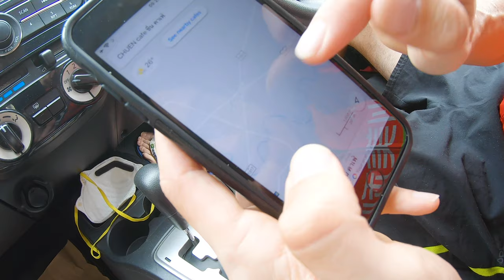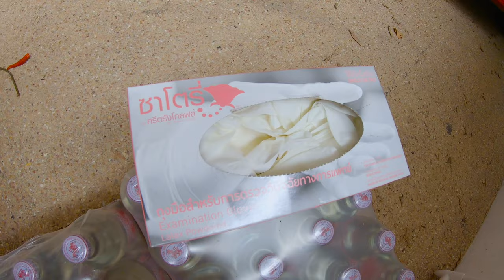One of The World's Largest Fruits (Here's How to Eat It!) Jackfruit is Amazing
Having some fun with this video (and with Adobe Premiere), I hope you all are happy to watch this, find it interesting and educational, and I hope that it inspires you to go out, and learn more about your own favorite fruits today!
...and tell me about them too!  I love to learn all I can about the fruits growing around our world.
Much Love
-Joel